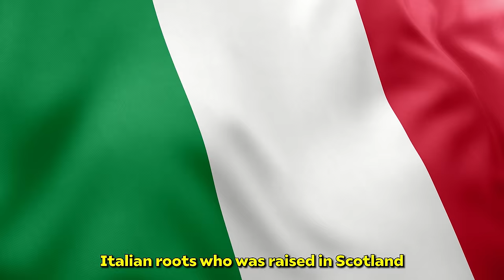Why This British Expat Chose Malaysia For Life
TODAY'S GUEST:
Meet Tony, a British national with Italian roots who was raised in Scotland. And for the last 10 years he has been living in Malaysia. Tony shared how to handle the Malaysian "I'll do it tomorrow" attitude, the best ways for foreigners to socialize in Kuala Lumpur, and why Malaysians are constantly asking, "How much do you earn?" Enjoy!

TIMESTAMPS:
00:00 INTRO
00:30 First impressions of Malaysia
02:35 What Tony doesn't like about Malaysia
03:58 Driving in Kuala Lumpur
04:35 Cultural shocks
05:50 Malaysians and money
07:36 Curiosity towards foreigners
09:14 How Malaysia has improved
13:06 Tips for foreigners in Malaysia
14:31 Why does Tony feel Italian?
15:05 The main principles in life